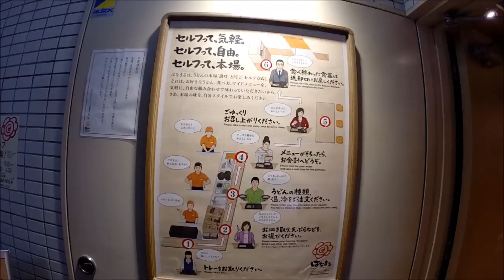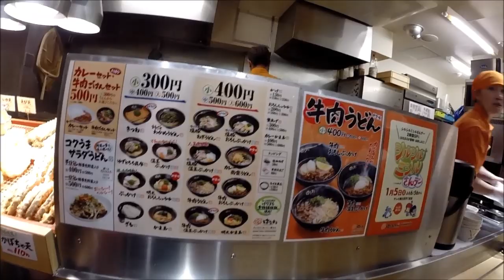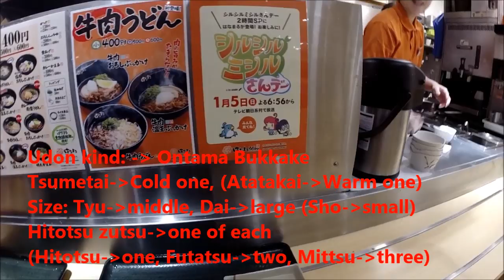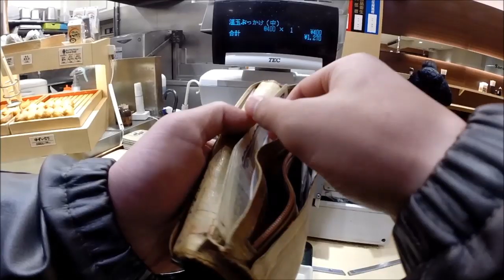How to order and eat Japanese Udon noodles (Hanamaru Udon restaurant)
I also reported how to cook Udon Noodles. Please check it out too.
We went to a Hanamaru Udon restaurant in Tokyo Shinjuku east district.
Hanamaru Udon is the best Japanese Udon restaurant in my mind, or in most of the people's mind.
This time I explain how to order and enjoy eating Udon.
When you have chance, please try Hanamaru Udon.

↓↓Japanese Photo Gallery Top Page
Akihabara, Asakusa, Shinjuku, Sushi restaurant, etc.